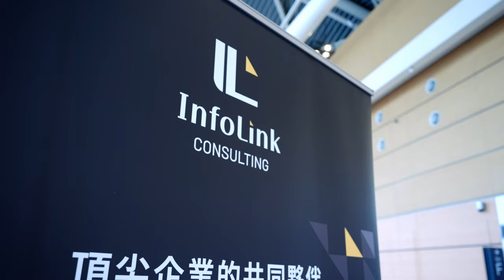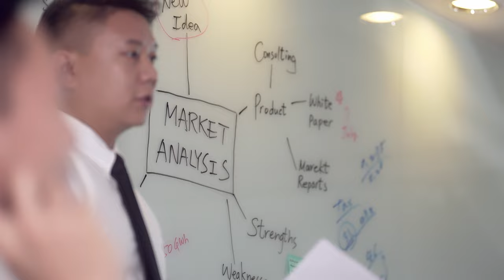【凹凸廣告】掌握能源動向｜infoLink 活動紀錄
能源脈動是世界經濟動向的一大指標，
infoLink 作為頂尖企業的共同夥伴，
幫助客戶了解最豐富的產業情報。

每年infoLink都會舉辦線上、線下研討會，
幫助客戶了解市場最新趨勢。

凹凸這次協同infoLink進入台灣國際智慧能源週，
有幸也能參與拍攝他們舉辦的能源研討會，
透過穿插他們線上線下的工作環境，
展現專業能源顧問公司活動所帶來的洞見。

聯繫凹凸吧～！